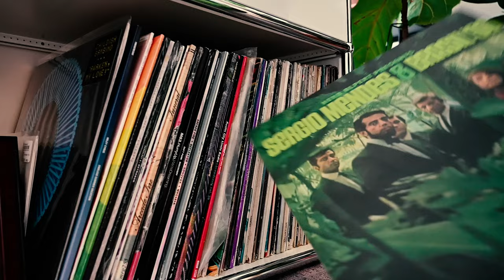a short film | wfh on rainy day with sergio mendes & brasil '66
Short film: Yet another rainy day in San Francisco while working from home. 🌧️

Join me as I indulge in the pleasant ambiance of a rainy day. Against the enchanting vinyl tunes of Sergio Mendes & Brasil '66, this film offers a captivating sensory experience that transports you to the comfort of your home on an ordinary rainy day. 🎥☔️

Let the soothing sounds and mesmerizing visuals of my house plants create a moment of tranquility as we embrace the magic of rainy San Francisco.

Vinyl: Herb Alpert Presents Sergio Mendes & Brasil '66's
Songs: Mais Que Nada & The Joker